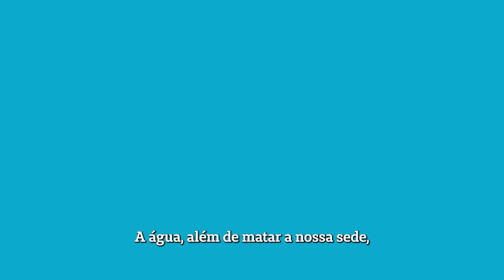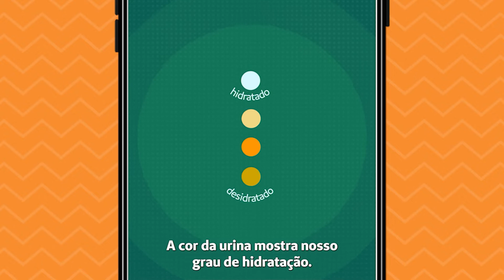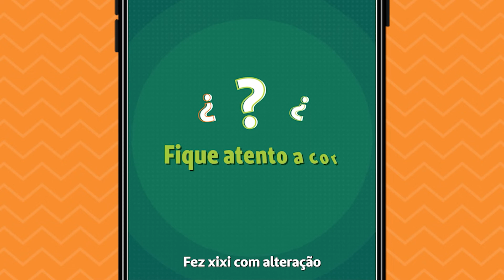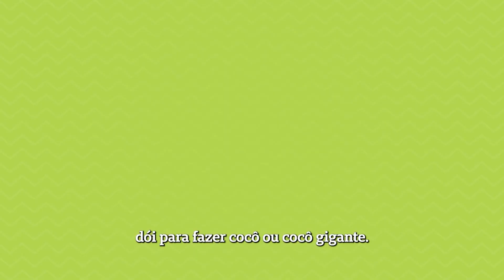Os benefícios de beber água para a saúde da criança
Aprender sobre hidratação de forma divertida? Temos! A Unimed Ponta Grossa promove uma série de videoaulas sobre saúde e bem-estar para crianças e adolescentes! No primeiro episódio, acompanhe a importância de se manter e hidratado e como a água interfere no organismo com a Dra. Vanessa Kassai, pediatra da Unimed Ponta Grossa!